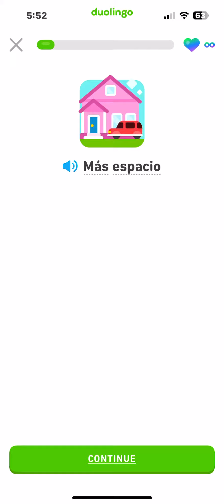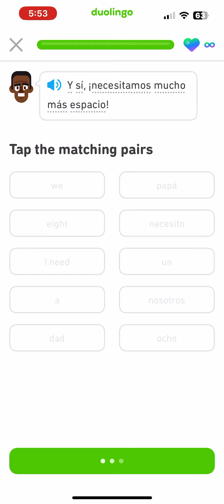Let’s read Spanish Duolingo Stories beginner section 1:rookie More Space